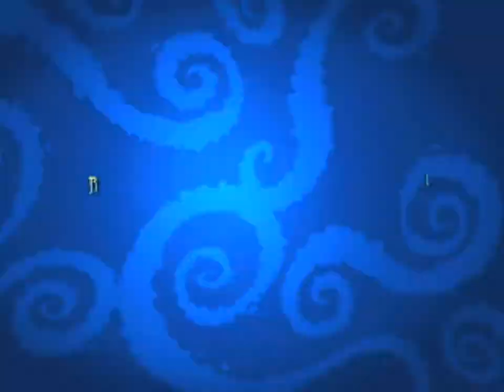Scaler - Trailer (2003)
This was a product demo for a tradeshow produced about a year before Scaler was released. While all the SFX were mine, the game music was contracted out. The music for this trailer, however, was composed by me. The A2M Logo was my work as well.